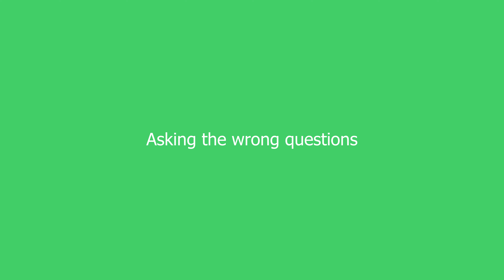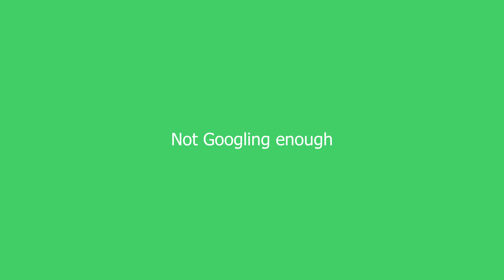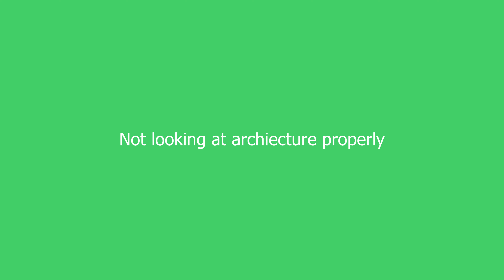7 MISTAKES Beginner Programmers Make ❌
If you're new to computer programming don't make these mistakes! Learn from my experience and fast-track your way to becoming the best developer you can be. Liked this content?

Programming can be difficult at times and we need to know when and how to deal with problems. As a beginner there are a few common mistakes when all new programmers start, this video will explain how to avoid programming pitfalls.
📖 CHAPTERS 📖
00:00 Introduction
00:22 Distracting behavior
02:13 Asking the wrong questions
03:37 Not Googling enough
04:46 Not taking notes
05:51 Not looking at architecture properly
07:26 Not parallel learning
09:01 Not reviewing correct processes to submit code
10:22 Goodbye
🙌 Resources Mentioned 👽